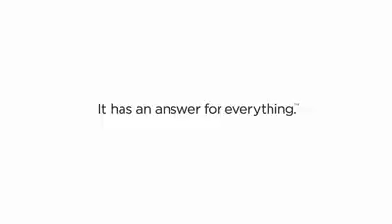Papà, come nascono i bambini?